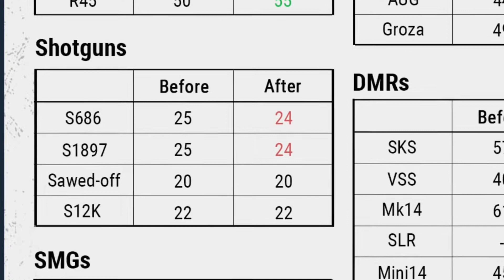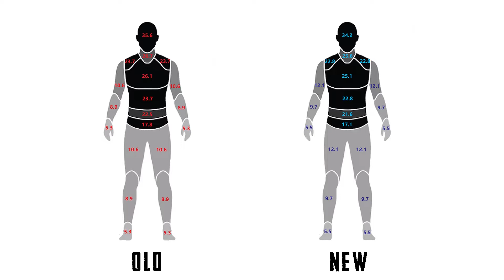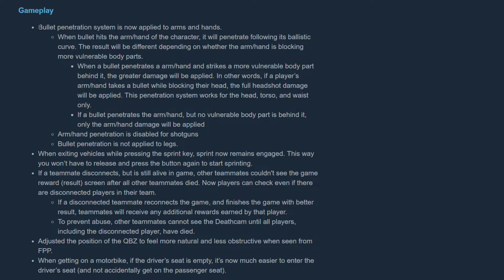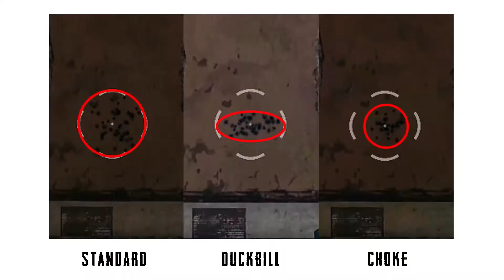Why PUBG Shotguns Are GARBAGE!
Bluehole has quietly nerfed shotguns several times over the last year. I'm going to expose exactly what they did in this video.

Damage Table:

S1897 + S686 (Pellets to kill):
No Armor - 5 Pellets
Level 1 - 6 Pellets
Level 2 - 7 Pellets
Level 3 - 10 Pellets (2 shot kill)
(24 Base Damage per Pellet, 9 Pellets per Shot)

S12K (Pellets to kill)
Level 1 - 7 Pellets
Level 2 - 8 Pellets
Level 3 - 11 Pellets (2 shot kill)
(22 Base Damage Per Pellet, 9 Pellets per Shot)

Sawed Off (Pellets to kill)
Level 1 - 8 Pellets
Level 2 - 9 Pellets (2 shot kill)
Level 3 - 12 Pellets (2 shot kill)
(20 Base Damage Per Pellet, 8 Pellets per Shot)